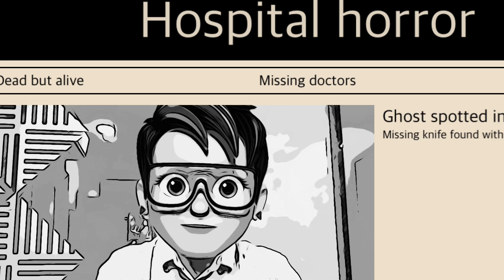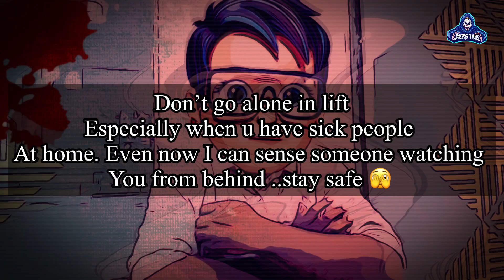Haunted Hospital | இறந்த உடல் இரவில் உயிருடன் வருகிறது !! | Jacks Tube | Rishipedia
இறந்த உடல் இரவில் உயிருடன் வருகிறது !!
Haunted Hospital , haunted lift